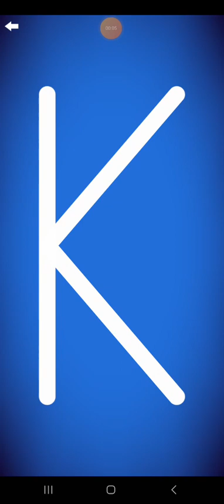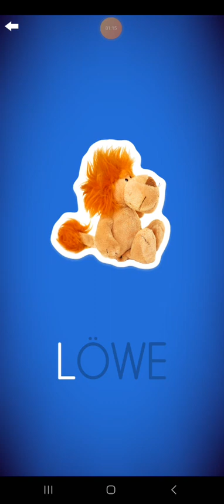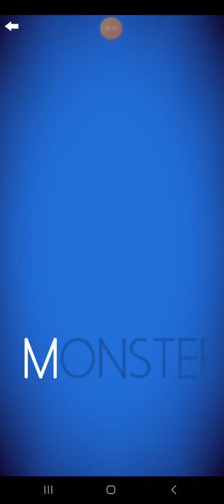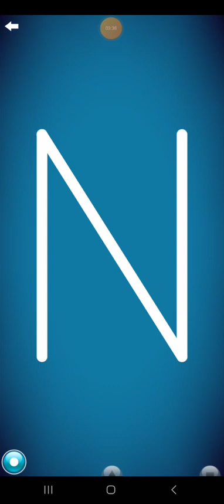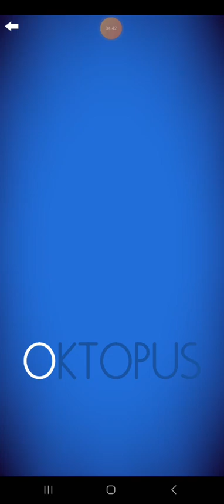Letter School German HWT Uppercase Style Letters Part 3: K-O (Silver)